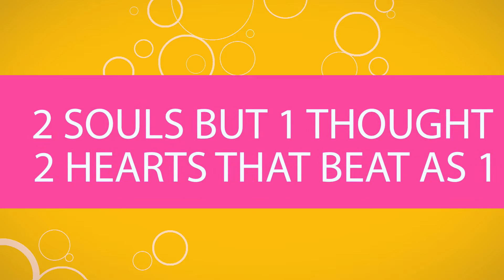A to Z Mediathan Presents Anil wedding & Anil ad's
The way you like the story of your life